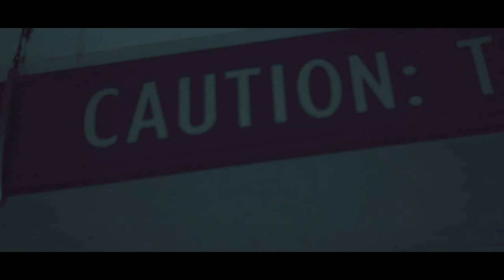Splash - SKRT (Produced By EZM) | Official Video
Song: SKRT (Produced By EZM)
Artist: Lil Splash
Record Label: STOW/Stay Out The Way
Vizual Director: Griiimm/Pineal Vizion Filmz